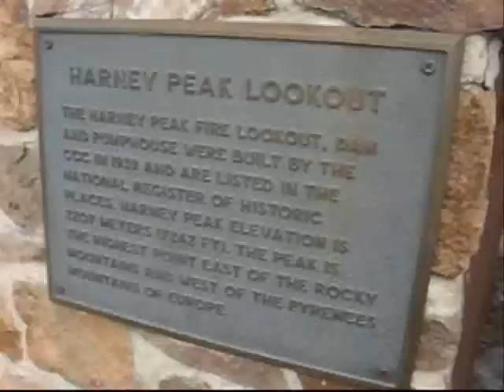Harney Peak - South Dakota High Point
The highest point in South Dakota is located in the Black Hills. Harney Peak sits at 7,242 feet above sea level. I hiked via the standard route from Sylvan Lake on October 15, 2008.

Also, I have a web site dedicated to the hobby of U.S. high pointing . Check it out!